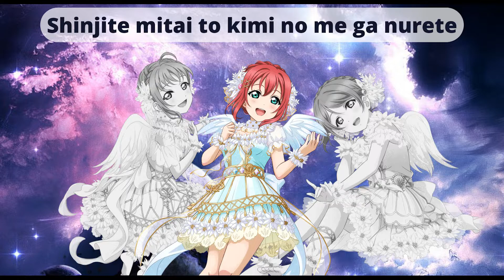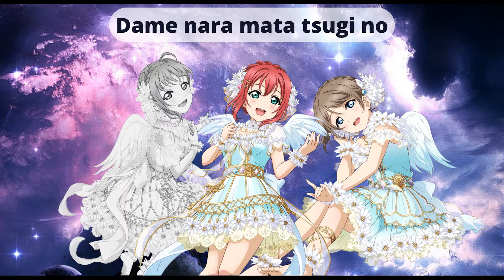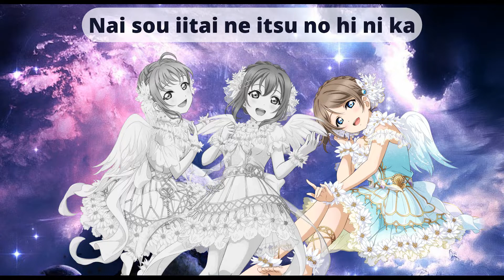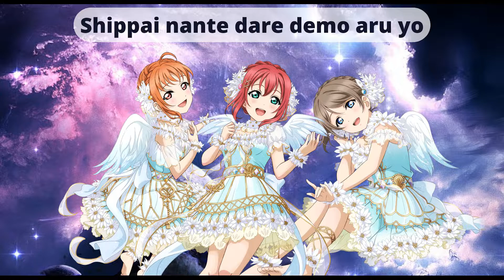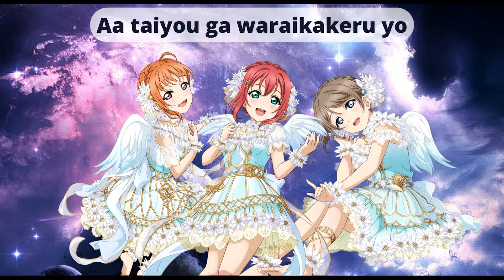Yuuki Wa Doko Ni? Kimi No Mune Ni! Cyaron mix. [Color Coded]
So... I was thinking of doing a Cyaron and an Azalea mix. And I think this song fits Cyaron very well. I tried a new type of putting the lyrics too, what do you guys think?
This song is from Lantis Company, Limited.
Yuuki Wa Doko Ni? Kimi No Mune Ni! Roma-ji:

Yuuki wo dashite mite
Hontou wa kowai yo
Boku datte saisho kara dekita wake janai yo

Ippai tsumazuita
Kuyashii omoi ga
Tsuyosa wo kuretanda akiramenakya iinda

Shinjite mitai to kimi no me ga nurete
Mayou kimochi mo namida mo baibai
Saa shuppatsu da!

Nando datte oikakeyou yo makenaide
Shippai nante dare demo aru yo
Yume wa kienai yume wa kienai
Datte kyou wa kyou de datte mezametara chigau asa da yo

Honki ni naru toki wa
Ima da to wakatte
Nigetara itsumademo kokoro ga kurushii yo

Dame nara mata tsugi no
Chansu wo tsukami ni
Kakedashite ase kaite akiramenakya iinda

Shinjite agena yo jibun dake no chikara
Kimi ga kimi de arou to shiteru chikara
Tashikame ni ikanakucha
Genki ni saa shuppatsu da!

Kondo kitto mitsukarundatte kimeyou yo
Hashiritsudzukete tsukameru mirai
Yume ga takusan yume ga takusan
Motto yuuki dashite motto sono yuuki wa kimi ni aru yo

Yarinokoshita koto nado nai
Sou iitai ne itsu no hi ni ka
Soko made wa mada tooi yo dakara bokura wa ganbatte chousen da yo ne!
Aa atsuku naru imi ga wakari kakete

Kokoro ga motomeru hokorashisa
Hashiritsudzukete tsukameru mirai
Yume ga takusan yume ga takusan kienai yume ga

Aa taiyou ga waraikakeru yo